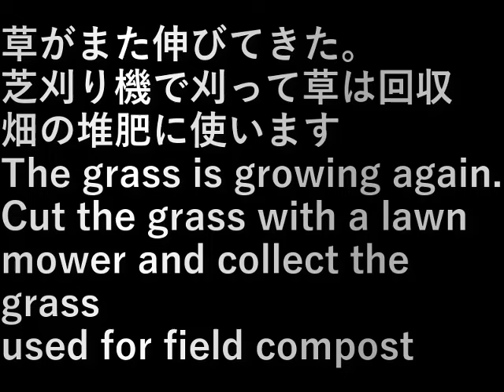廃幼稚園草刈り(2024.5.7)Mowing abandoned kindergarten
草がまた伸びてきた。
芝刈り機で刈って草は回収
畑の堆肥に使います

The grass is growing again.
Cut the grass with a lawn mower and collect the grass
used for field compost

設備屋の適当田舎暮らし